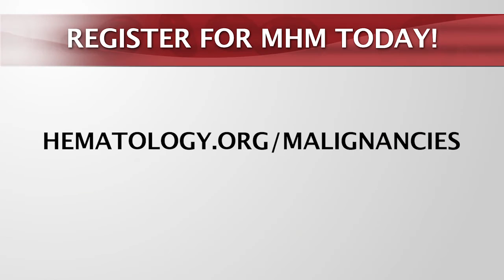ASH Meeting on Hematologic Malignancies: Michael Mauro, MD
ASH Meeting on Hematologic Malignancies speaker Michael Mauro, MD, explains the importance of hearing the latest information on CML and myeloproliferative disorders, two treatable diseases. Learn more about the ASH Meeting on Hematologic Malignancies happening September 17-19 in Chicago